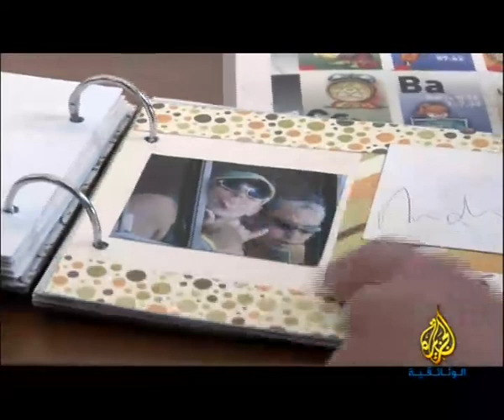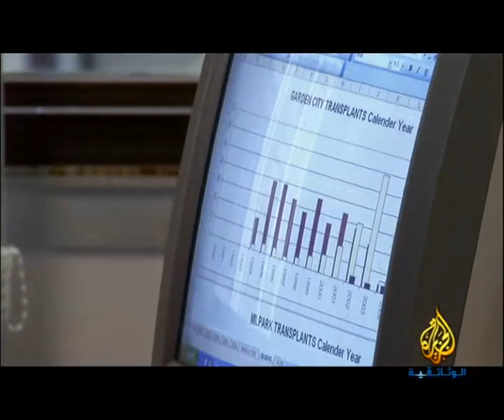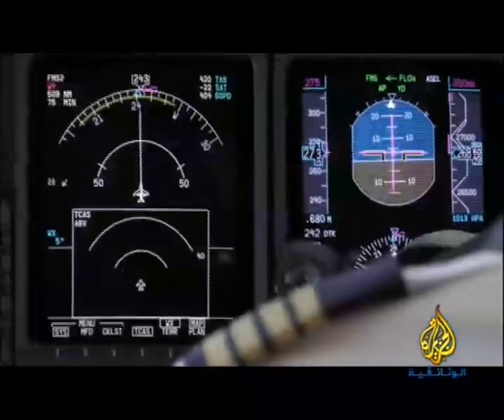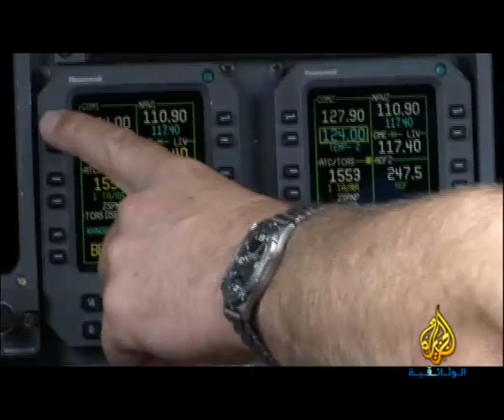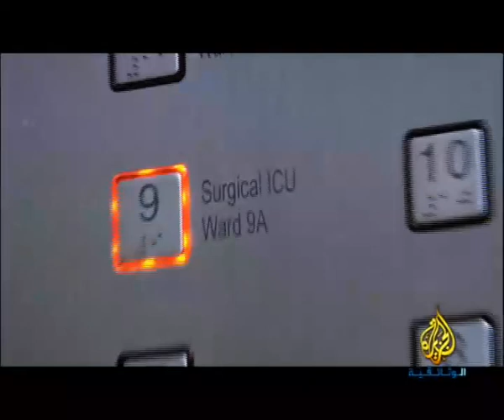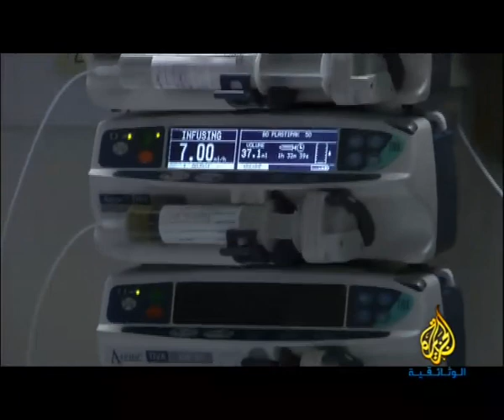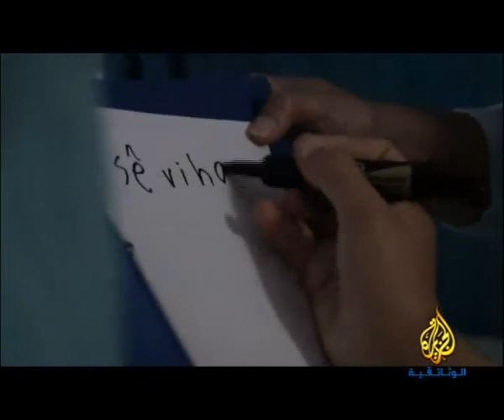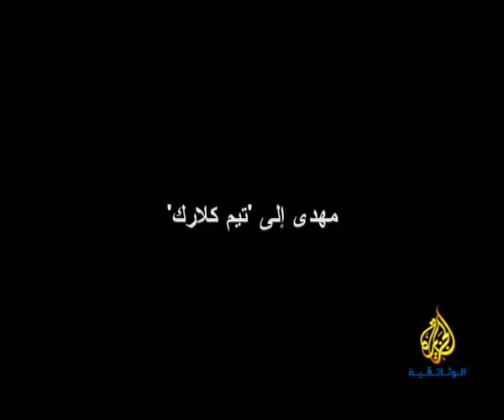عجيب هذا القلب - 3- حياة بقلوب الآخرين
بعد مشاهدة هذا البرنامج، لن تجد عبارة أدق من عبارة "عجيب هذا القلب"..
جهاز معقد وغريب وصغير ولكنه بحركته يحرك معه الدم والهواء والجسد. وبتوقفه لا هواء يدخل ولا حياة تنبض.
مضخة عجيبة للدم في العروق. حيرت العلماء قرونا حتى صار القلب اختصاصا علميا قائم الذات في علم الطب. والآن وبعد مجهودات وتجار اصبح بالإمكان التبرع بالقلوب بل وضع قلب اصطناعي.. فعجيب أمر القلب بقدر ما هو معقد بقدر ما يمكن استبداله أو تغييره.
 عجيب هذا القلب من عدة أجزاء ويتحدث عن عملية زرع قلب لفتاة مهددة بالموت في كل لحظة تأخر ثم يأتي الدور على أخيها المصاب بنفس المرض الوراثي